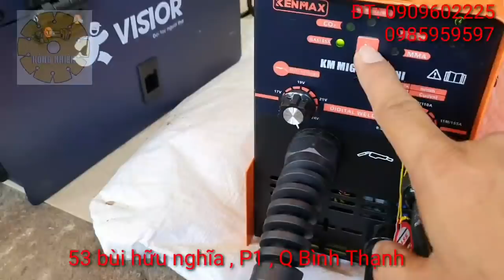🔴 So sánh thực tế 2 máy hàn MIG mini không dùng khí |Máy Xây Dựng Hồng Nhiên